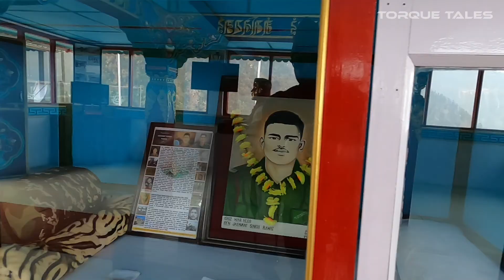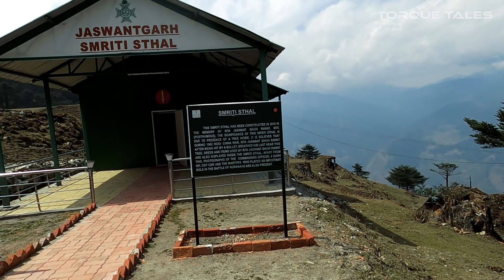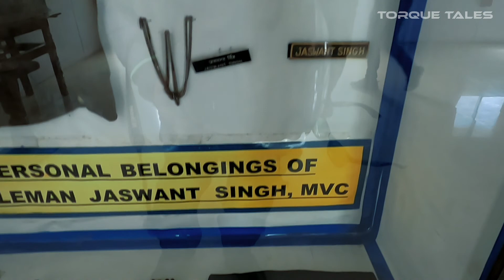Jaswantgarh War Memorial | Sela Pass | Sela Lake | Arunachal Pradesh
The team started his journey from the Tawang circuit house, first stop is Jaswantgarh War Memorial, where the India-China war has happened and 300 Chinese soldiers were killed by the Indian Army. Still, people are saying "Jaswant Singh Rawat" is still doing his duty. Every day his shoes were polished and kept at his place.

Video credits -
Video - Ashish Singh